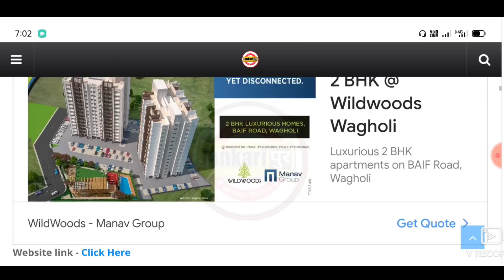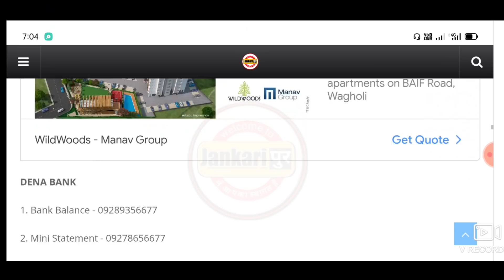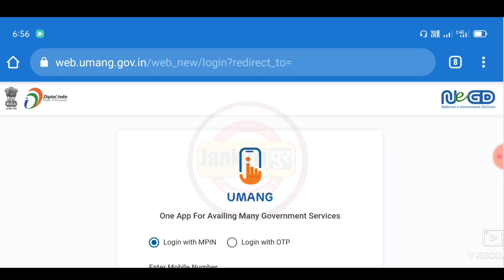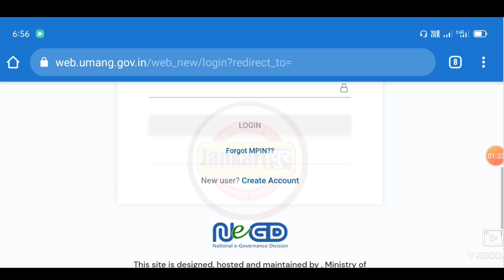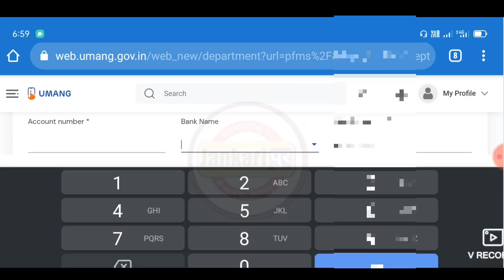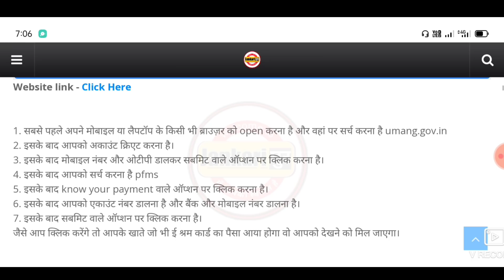ई श्रम कार्ड का पैसा मिस कॉल लगाकर चेक करें | e shram card ka paisa kaise check kare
ई श्रम कार्ड का पैसा ऐसे चेक करें | e shram card ka paisa kaise check kare | E shram card 1000 check

     इस वीडियो में आप लोग जानेंगे कि किस तरह से घर बैठे ही अपने श्रम कार्ड का पैसा आप लोग चेक कर सकते हैं इस वीडियो में ए श्रम कार्ड का पैसा चेक करने के 2 तरीके बताने वाला हूं।

Topic coverd
ई श्रम कार्ड का पैसा ऐसे चेक करें,
E shram card ka paisa missed call se check kare,
e shram card 1000 check,
e Shram Card paisa check,
Missed call se e shram card ka paisa kaise check kare,
Jankaripur,